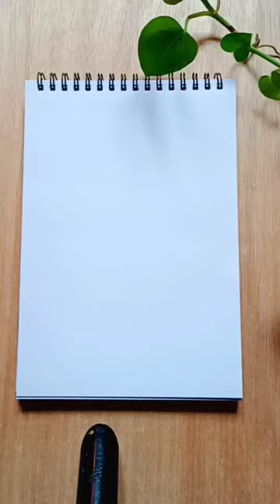Bonfire 🔥 shorts painting art